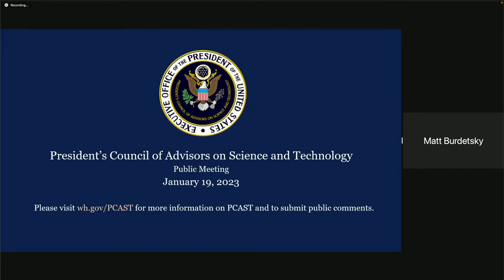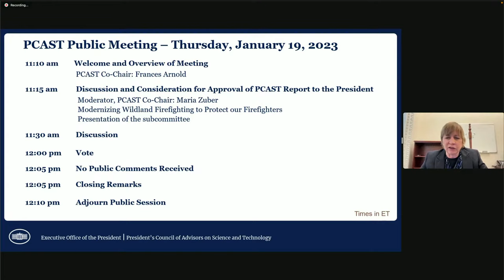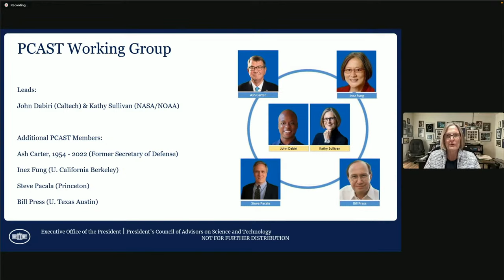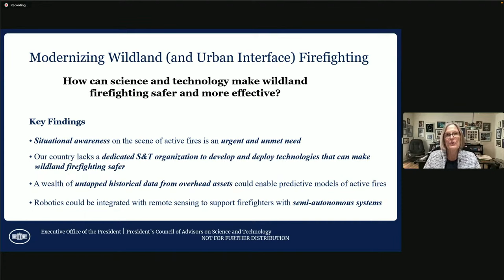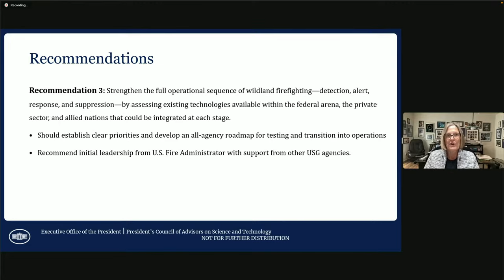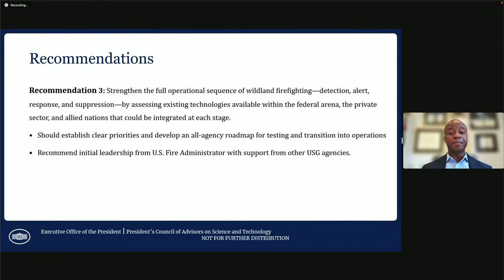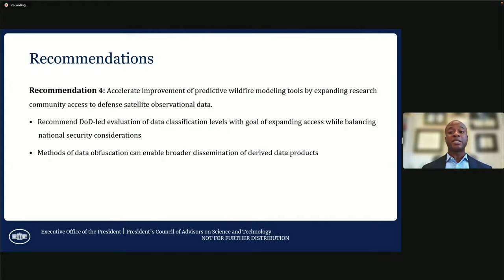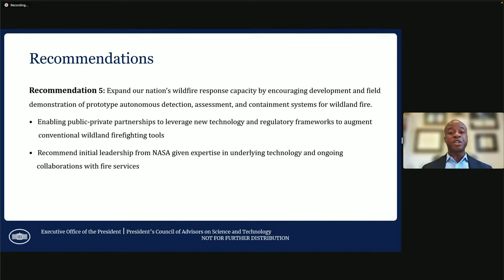PCAST: Discussion and Consideration for Approval of a Report on Modernizing Wildland Firefighting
On January 19, 2023, the President’s Council of Advisors on Science and Technology (PCAST) will meet to discuss and consider for approval a report to the President on Modernizing Wildland Firefighting to Protect Our Firefighters.  The meeting will be livestreamed on this link and the PCAST website.